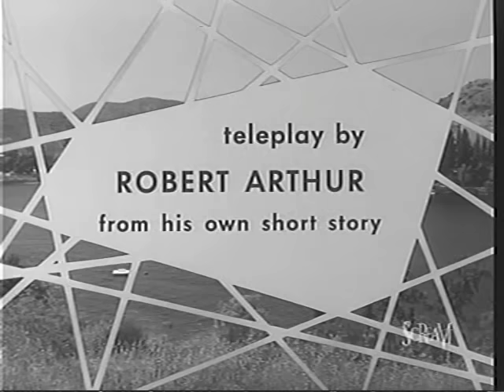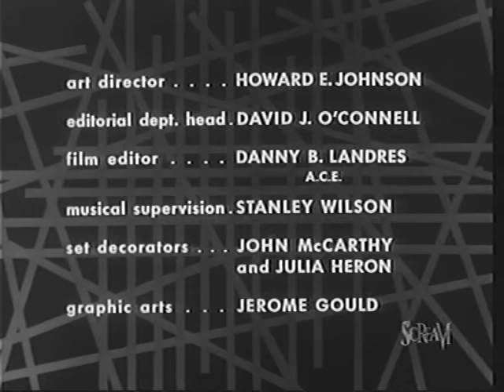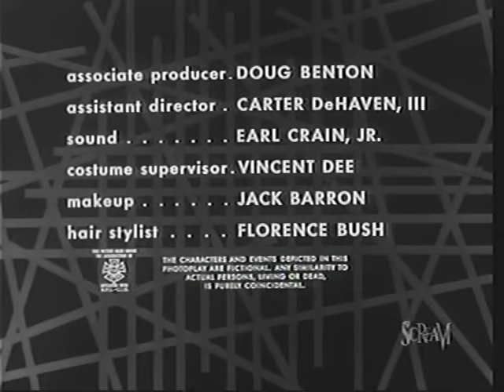Boris Karloff's Thriller: An Attractive Family with Richard Long 2x15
Thriller: Season 2, Episode 15
An Attractive Family (1 Jan. 1962)

Stars: Boris Karloff, Richard Long, Leo G. Carroll

Family that kills together seeks to stay together in style, by icing the heir of one of their victims, before she comes into her inheritance. If the heiress audits the books, she'll discover that the family has already blown her share of the estate. Her newlywed sister was backed off a cliff while having her photo snapped, so the younger sister is understandably leery of heights, but not of her very understanding new in-laws.